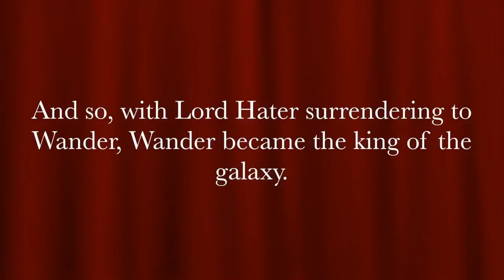A.../Ytp Wander Over Yonder